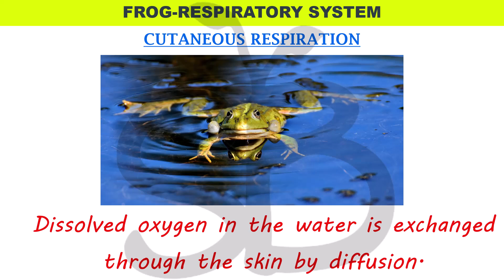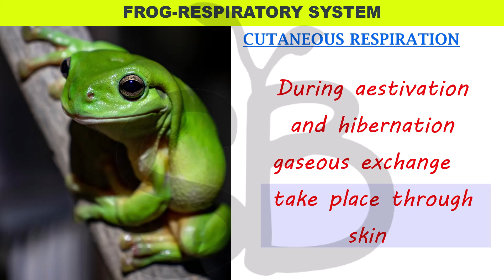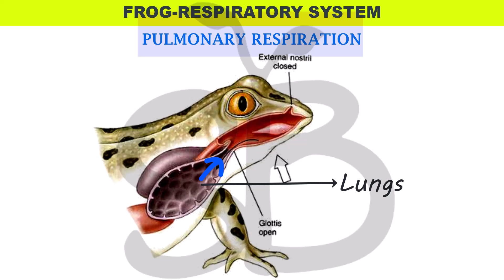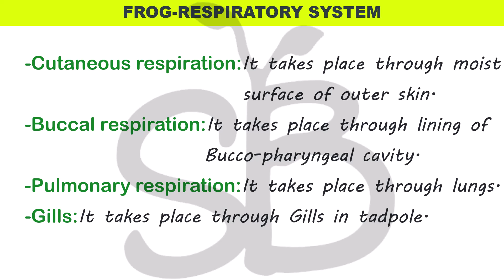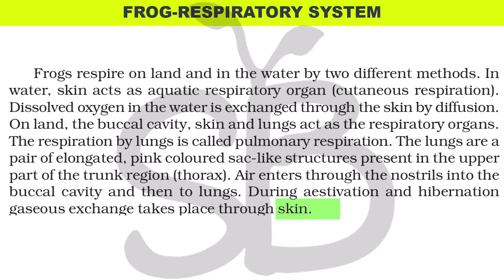RESPIRATORY SYSTEM OF FROG STRUCTURAL ORGANISATIONS IN ANIMALS PART 5 STUDY BOTANY MALAYALAM NCERT+1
STRUCTURAL ORGANISATUION IN ANIMALS

PART-06 :
PART-07 :
PART-08 :
PART-09 :
PART-10 :
PART-11 :
PART-12 :
PART-13 :
PART-14 :
PART-15 :
PART-16 :